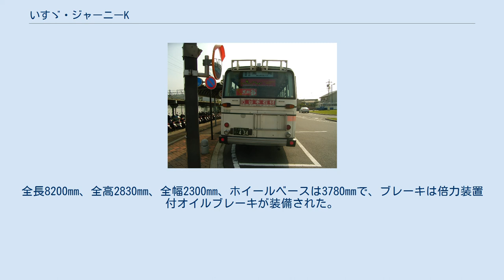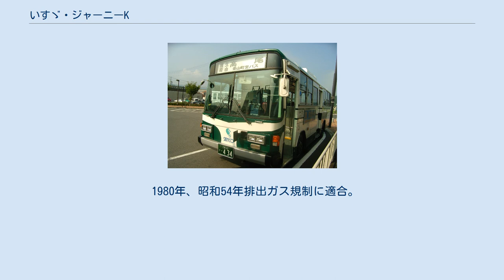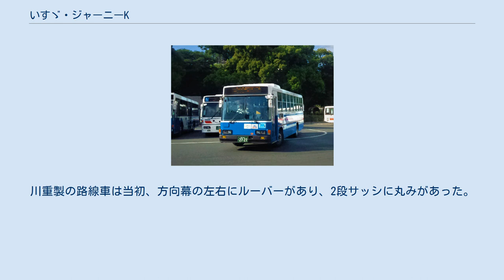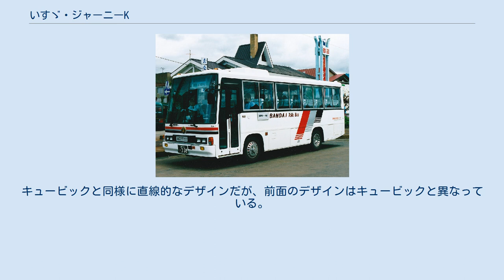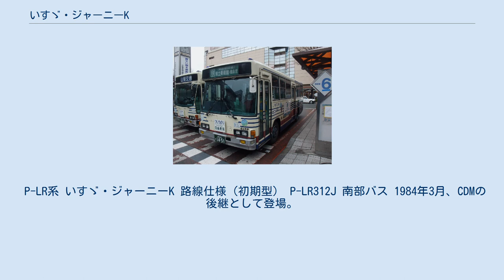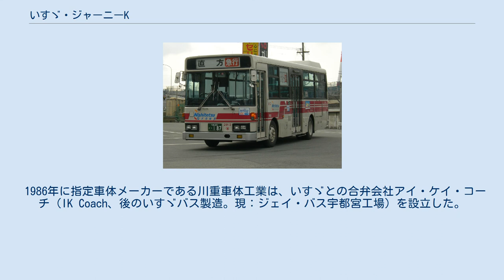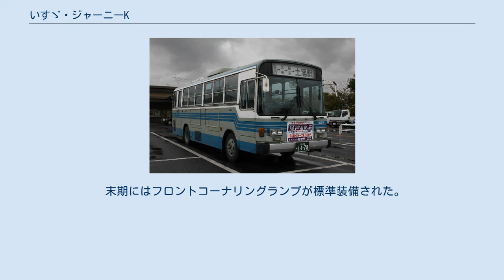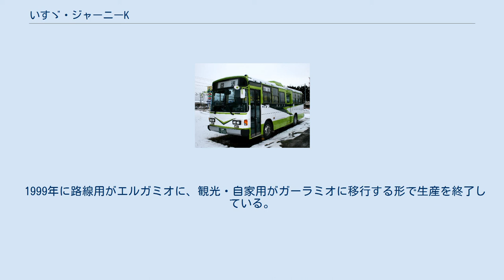いすゞ・ジャーニーK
いすゞ・ジャーニーK 路線仕様 ワンステップ KC-LR333J改 京浜急行バス ジャーニーK（Journey K）は、かつていすゞ自動車が製造・販売していた中型バス。
大型路線バスのキュービックと同じく1984年に発売され、路線仕様と観光・自家用仕様が存在した。
1999年に路線用はエルガミオ、観光・自家用はガーラミオに移行して製造終了した。
 また本項では、前身となったいすゞ初の中型リヤエンジンバスBK30系、およびその後継車種であるCCM系・CDM系についても述べて、1970年代から1990年代のいすゞの中型バスを概観する。
 1972年、中型トラック・フォワードをベースにしたBY31のコンポーネントを元に、いすゞ初の中型リヤエンジンバスとしてBK30が登場。
車体は川重車体工業（以下川重）が架装した。
エンジンは130PSのD500型を搭載した。
後にエンジンを145PSの6BB1型に、ウインカーもバス標準タイプに変更したと同時に型式もBK32に変更された。
全長8200mm、全高2830mm、全幅2300mm、ホイールベースは3780mmで、ブレーキは倍力装置付オイルブレーキが装備された。
トップドア ・ 引き違い窓・立席設定なしのみの設定であったため、自家用としての需要が殆どで、営業用としての導入は一部に留まった。
 1976年、BK30系の後継として登場。
側窓が2段サッシ、前中扉及び前後扉仕様の路線車がラインナップされた。
エンジンは直接噴射式の6BD1型 (160PS) を採用、ブレーキも空気油圧倍力装置付に変更された。
トランスミッションはオーバードライブ5速MTで、1978年にはGMアリソン製の直結4速ATも追加された。
 型式は以下のとおり。
 1980年、昭和54年排出ガス規制に適合。
型式に排ガス規制記号が付き、K-CCM410 / 370となる。
冷房車もラインナップされた。
 1982年、CCMの後継としてCDMが登場。
エンジンが6BF1型 (170PS) に変更され出力アップしたが、ボディはCCMのものを継承している。
 車体 川重と北村製作所（以下北村）が架装した。
川重製の路線車は当初、方向幕の左右にルーバーがあり、2段サッシに丸みがあった。
北村製は角張ったボディで当時としては斬新なものだった。
 1981年から西日本車体工業製（以下西工）も登場したが、川重のライセンス生産のため、細部を除きボディ形状は川重と同一であった。
 1984年、CDMの後継として登場。
車体長は普通尺（J尺）、短尺（F尺）のバリエーションがあり、型式末尾の記号で判別できる。
 車体は標準では川重車体（→アイ・ケイ・コーチ）で、モノコックからスケルトンボディにフルモデルチェンジされた。
キュービックと同様に直線的なデザインだが、前面のデザインはキュービックと異なっている。
 LRには富士重工業製や西日本車体工業製のボディを架装した例もある。
富士重工業製は1994年までは16型（6Eまたは6B）、その後は18型（8Eまたは8B）を架装する。
西日本車体工業製は58MC型、その後は96MC型を架装する。
 P-LR系 いすゞ・ジャーニーK 路線仕様（初期型） P-LR312J 南部バス 1984年3月、CDMの後継として登場。
昭和58年排出ガス規制に適合し、エアサス車やターボ車も設定された。
エンジンは直接噴射式の6BG1型 (175PS) を採用、トランスミッションは直結5速MTが標準仕様となる。
ホイールベースは普通尺（J尺）が4.3m、短尺（F尺）が3.75mに変更された。
 1986年に指定車体メーカーである川重車体工業は、いすゞとの合弁会社アイ・ケイ・コーチ（IK Coach、後のいすゞバス製造。現：ジェイ・バス宇都宮工場）を設立した。
 U-LR系 1990年、平成元年排出ガス規制に適合。
ラジエーターグリルの位置が変更された（ターボ車は除く）。
※ターボ車は普通尺（J尺、ホイールベース4.3m）のみ。
 末期にはフロントコーナリングランプが標準装備された。
 KC-LR系 1995年、平成6年排出ガス規制に適合。
エンジンを1種類に統一し、型式は以下の2種類に集約された。
 内装はステアリングおよび運転席周りのデザインが変更された。
また車体はキュービックと同様にリアガラス周りのの凸部がなくなり、すっきりしたデザインとなった。
観光・自家用はフロントマスクが...